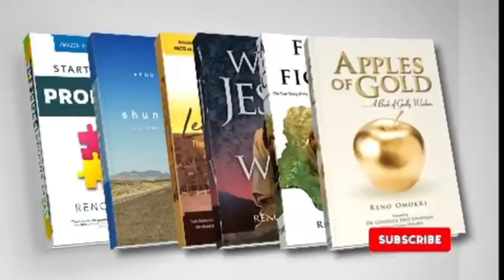This Investment Is The Surest Way To Make Money on Earth